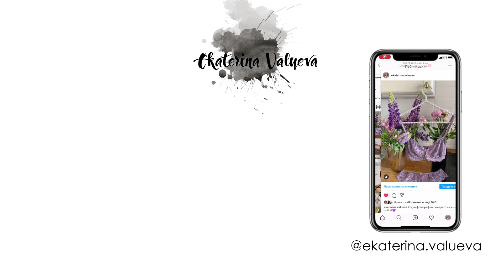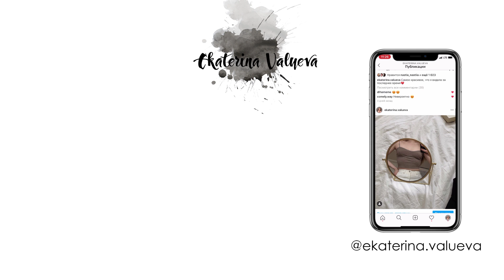Покупки декоративной и уходовой косметики | CLARINS, SHISEIDO, VIVIENNE SABO, CHANEL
Всем привет!
Рассказываю о последних покупках косметики)

Продукты из видео:
Clarins Double Serum
Weleda Разглаживающий дневной крем-уход
Weleda Гель для душа с лавандой
Chanel LE VERNIS NAIL POLISH 625 Daydream
SHISEIDO Смарт-крем: увлажнение и ровный тон, без содержания масел WASO
Увлажняющая эмульсия мгновенно матирующая
Shiseido Waso
Avene Спрей солнцезащитный SPF 50
Guerlain Primer L'Or
Термальная вода и эффаклар от Ля Рош Позе